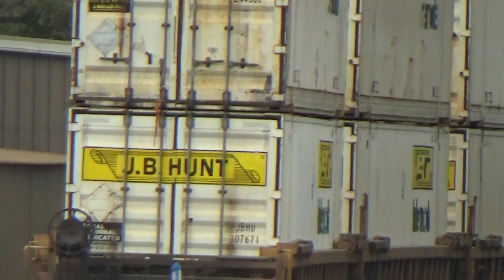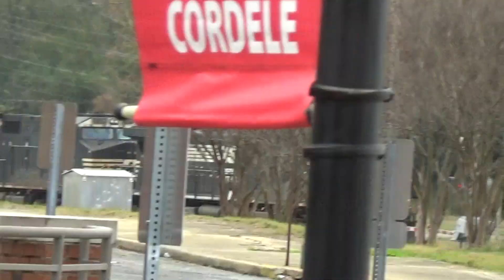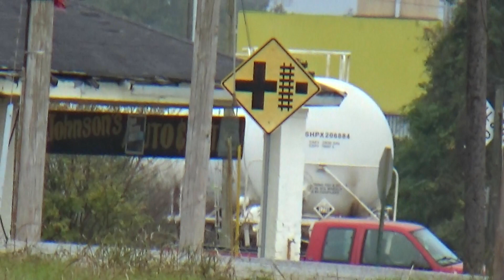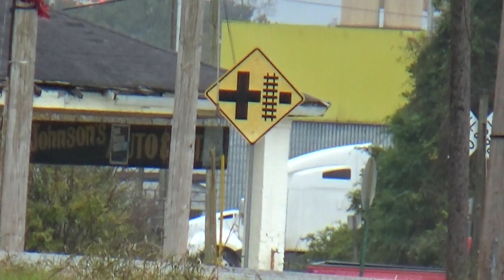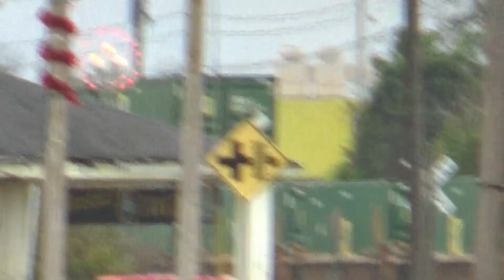Railfanning in Cordele GA 12-1-23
Train 1: CSX Intermodal I142 with ES44AH #707 and ES44AH #3218 as Mid DPU.
Train 2: CSX Unit Potash Train B241 with CN ET44AC #3036, ES44AC #2789 (still in Citirail paint,) and ES44AC #2944 & 2869 as Rear DPUs.
Train 3: NS Intermodal 24A with D9-44CW #9569 (Still in Thoroughbred paint) and D9-44CW #9802.
Train 4: CSX Unit Phosphate Train B225 with BNSF D9-44CW #4554 (Still in H2 paint,) CSX ET44AH #3293 and ES44AH #3138.
Train 5: CSX Manifest M648 with ES44AH #824, ES44DC #5425 (YN3C,) Metra SD70MACH #512 (DIT) and ES44DC #5293 as Mid DPU.
Train 6: CSX Unit Grain Train G713 with D8-40CW #7886 (Still in YN2 paint,) ES44DC #5459 and AC4400CW #442.
Train 7: CSX Intermodal I197 with ES44AH #735 and ES44DC #5496.
Train 8: CSX Local L743 with ES44AH #3055, ES44DC #5433 and ES44AH #975.
Train 9: NS Manifest #151 with SD70ACe #1063 and D9-44CW #9896.
Train 10: NS Intermodal #281 with D9-44CW #9909 and SD70M-2 2693.